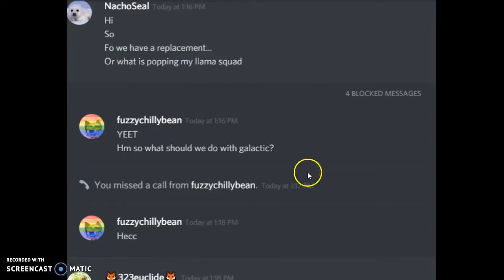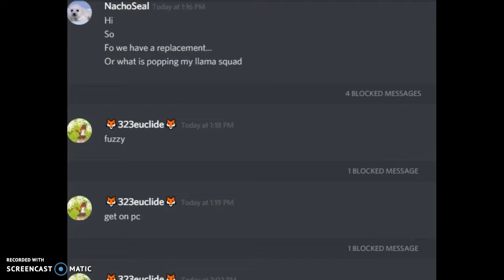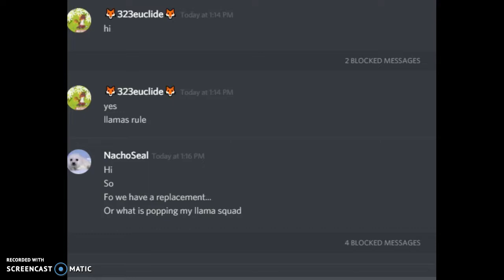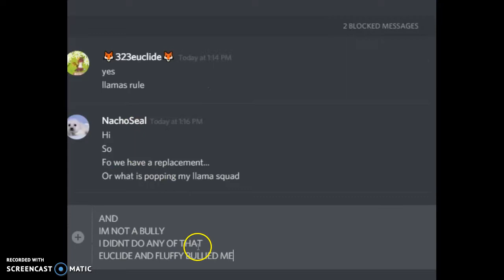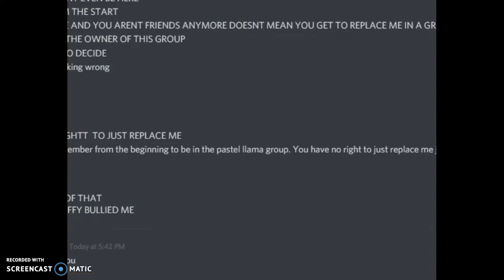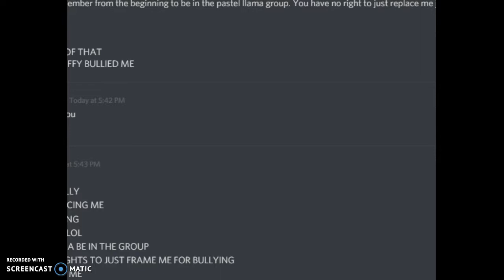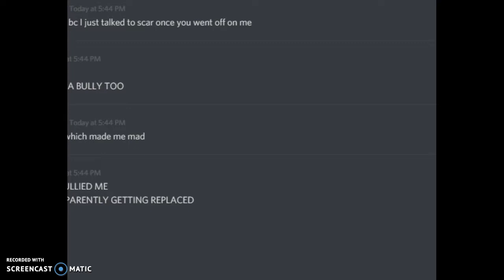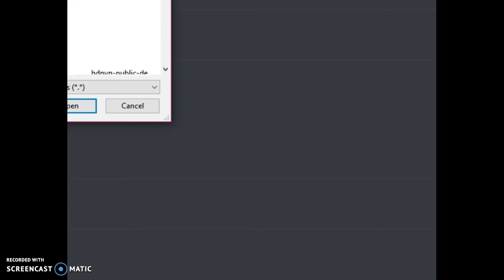So im getting replaced in the pastel llamas group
Im getting replaced by a dark red colored llama. Yet thats not even pastel